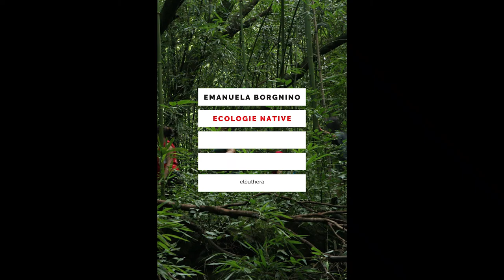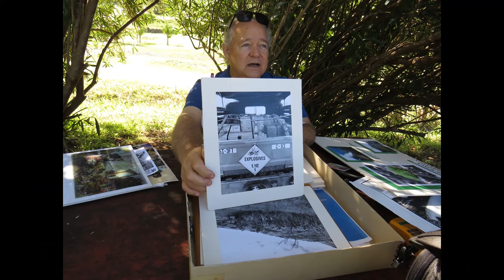ON THE COUCH - EMANUELA BORGNINO - ECOLOGIE NATIVE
In questo nuovo video on the couch Emanuela Borgnino ci racconta il suo libro "Ecologie native".

L'innovativo contributo che le ecologie native possono dare è di immaginare e progettare il futuro del nostro pianeta a partire da un paradigma del vivente che concepisca l'ecosistema come una comunità composta da umani e non umani e attraversata da una fitta rete di relazioni fondate sull'interdipendenza. D'altronde, siamo tutti a bordo della stessa piroga e l'unico modo efficace per governare l'imbarcazione, soprattutto durante le inevitabili tempeste, è appunto quello di una stretta e consapevole cooperazione.

Prefazione di Adriano Favole

Per l'ecologia nativa hawaiana, ogni espressione della natura – il collettivo non umano costituito dall'atmosfera e dai suoi agenti, dall'acqua e dalla terra, dalle piante, dagli animali e dagli spiriti dei luoghi – è animata e consapevole, dunque capace di interagire con sé stessa e con il collettivo umano. Questa trama di connessioni e interdipendenze è il motivo per cui in hawaiano non c'è un termine equivalente a quello occidentale di «natura»: l'umano e il non umano non sono separati e contrapposti come nella concezione occidentale, ma si combinano per formare un'unica famiglia, quella del vivente. All'interno di questo paradigma culturale, Borgnino esplora, in una prospettiva al contempo etnografica e storica, le forme di responsabilità ecologica espresse dalla cultura indigena hawaiana, con la sua vocazione alla reciprocità segnatamente insulare. Ed è proprio questa visione del mondo che ci viene veicolata dalle ecologie native: un pianeta-isola circondato dallo spazio cosmico in cui il benessere individuale e collettivo dipende strettamente da una propensione alla cooperazione non solo tra umani ma anche tra umano e non umano.